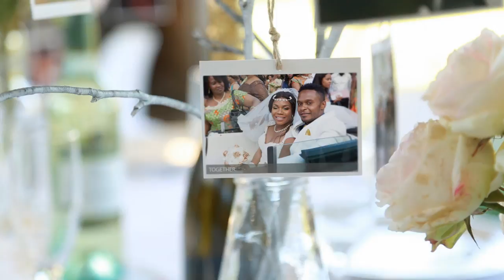Presentation Wedding Wennie & Guerold